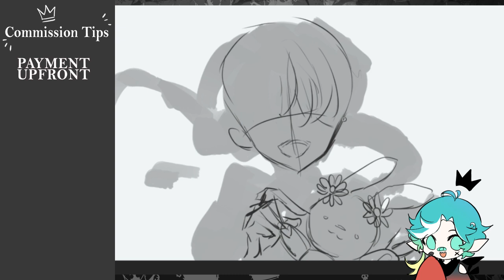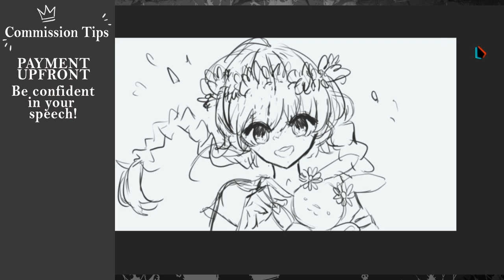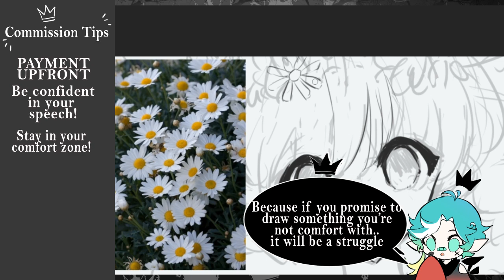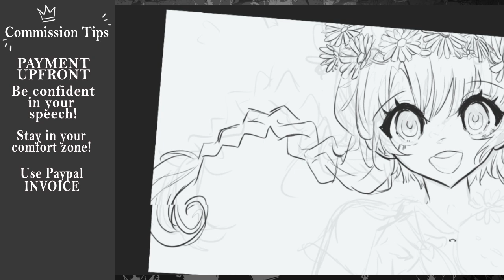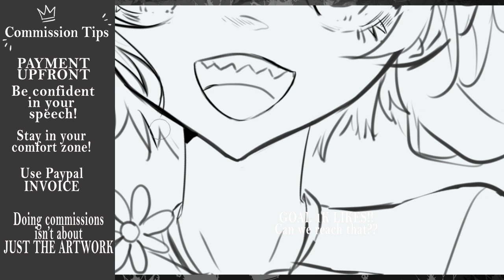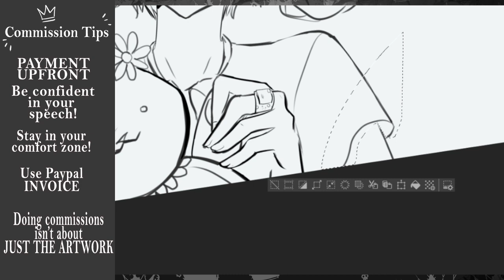【5 QUICK TIPS TO DO COMMISSIONS】👑 Tutorial Speedpaint Di Young comm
HOPE THIS HELPS! IF WE REACH 1K LIKES I'll make one about how to get people to buy your commissions!

𝐏𝐫𝐨𝐠𝐫𝐚𝐦𝐬 𝐮𝐬𝐞𝐝:
Editing: Adobe After Effect CC
Drawing: Paint tool sai 2 & Clip Studio Paint
Recording: Streamlabs OBS
Music listed:
Di Young - Listen to your heart
Di Young - Fiona
Di Young - Be Mine
Di Young - NCS Dream